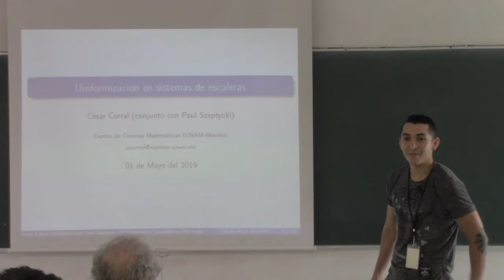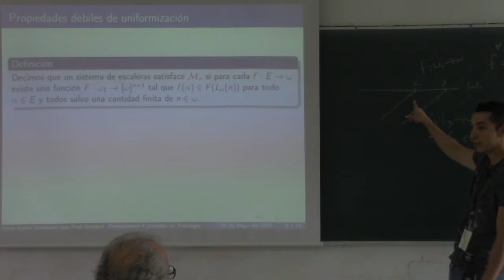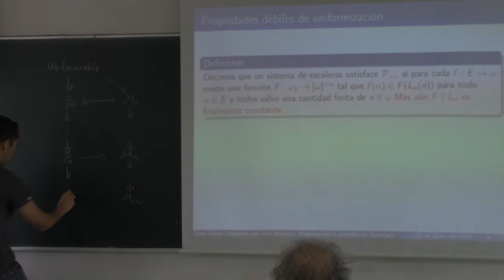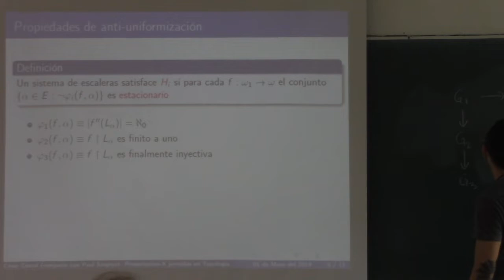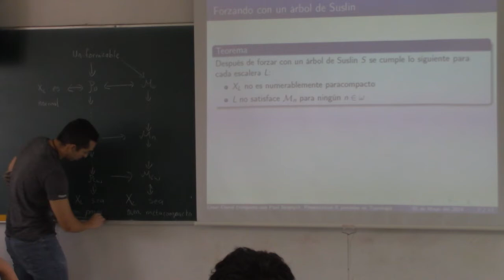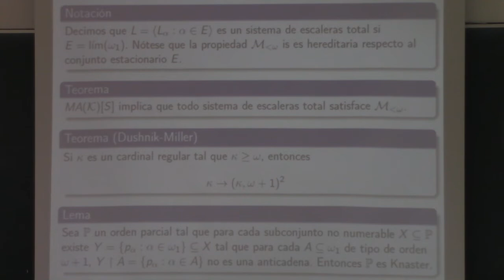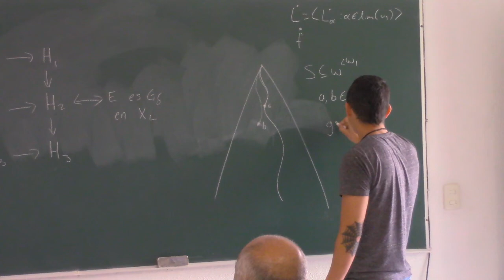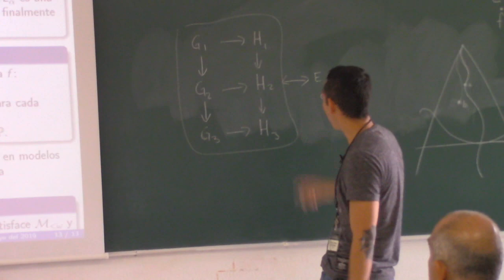Uniformizacion en sistemas de escaleras (César Ismael Corral Rojas)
Uniformización en sistemas de escaleras

Plática dada por César Ismael Corral Rojas (UNAM-UMSNH) en las X Jornadas de Topología el miércoles 1 de mayo del 2019 en Facultad de Ciencias Exactas, UJED, Durango, Durango

Foto de miniatura y cartel de las X Jornadas de Topología

Resumen

Dado un sistema de escaleras L en ω1, se puede definir un espacio XL de manera natural. Ciertas propiedades de normalidad y de cubiertas de XL se pueden caracterizar de una manera combinatoria estudiando las llamadas propiedades de uniformizaci ́on sobre L. De este modo, la busqueda de ejemplos de espacios con ciertas propiedades se puede trabajar buscando ciertas escaleras en ω1 con propiedades especificas de uniformizaci ́on. En particular, abordaremos la pregunta de que tipo de propiedades de uniformizaci ́on se tienen en modelos de P F A(S)[S] (donde S es un  ́arbol de Suslin), dando un resultado completo en este tipo de modelos.

Agradecemos el apoyo de:

Erick Tovar, Luis Ramos, Roberto Gómez y Efraín Vega quienes grabaron y publicaron las pláticas